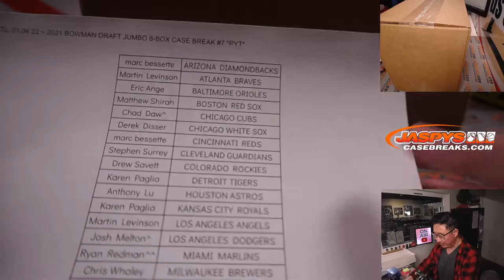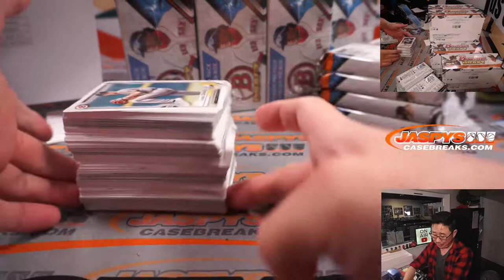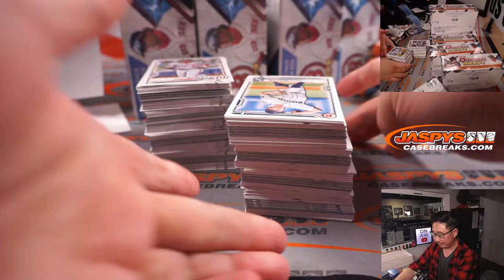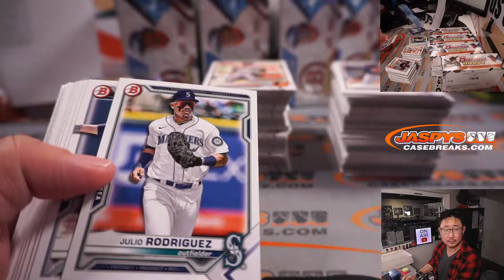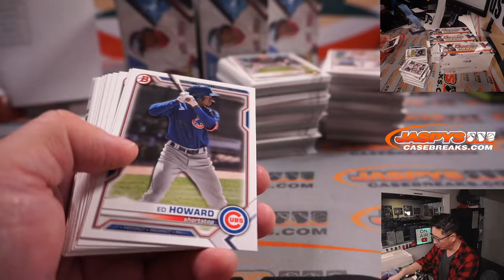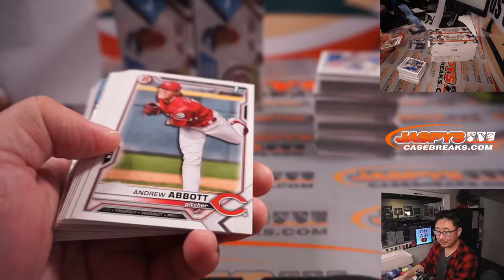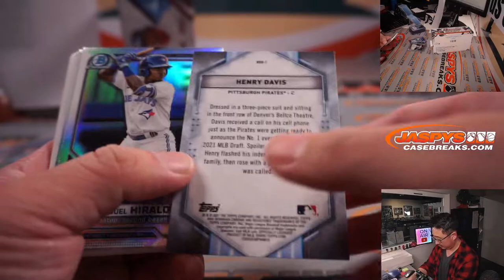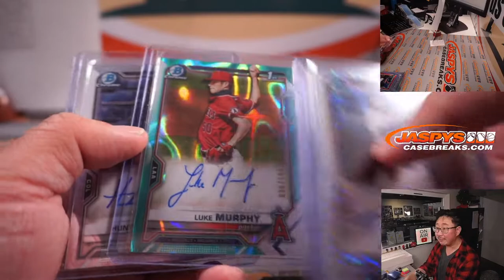Tu, 01.04.22 ~ 2021 BOWMAN DRAFT JUMBO 8-BOX CASE BREAK #7 *PYT*